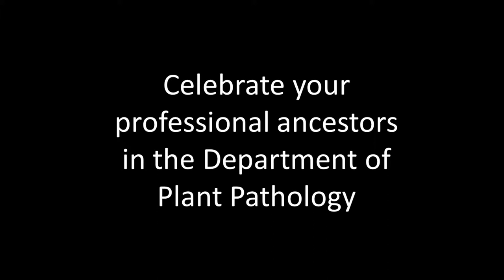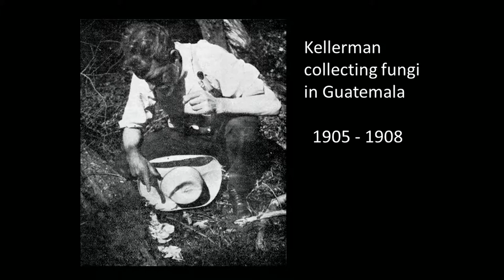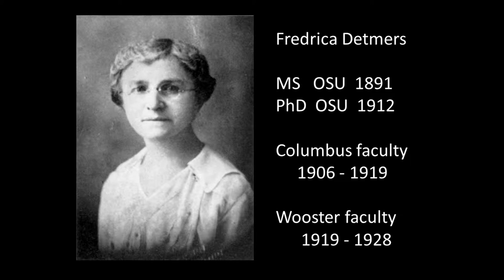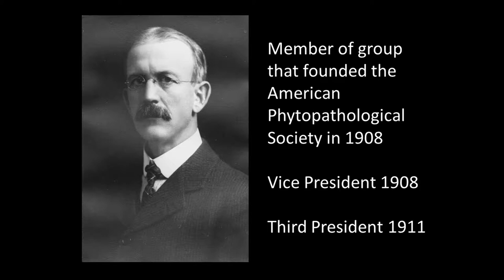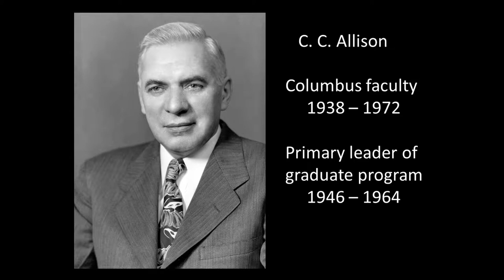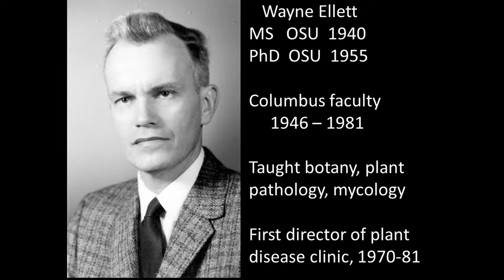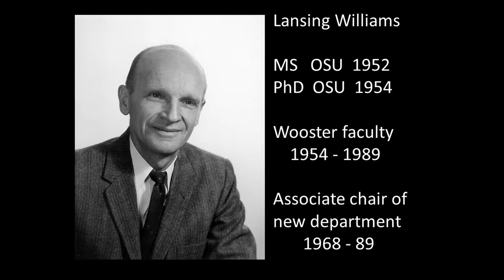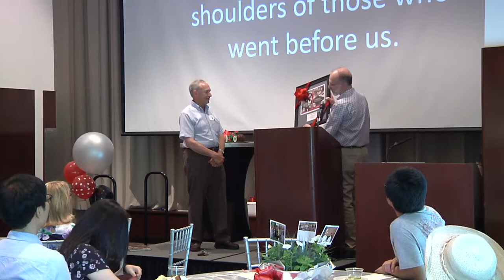Plant Path 50th